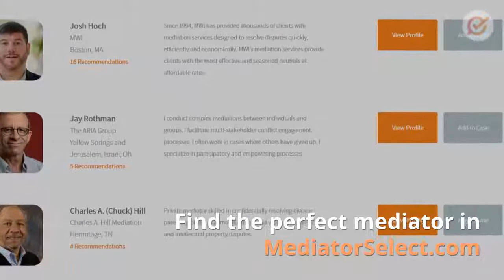Divorce mediation is what you are looking for!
At its core, divorce mediation is about you and your soon to be ex-spouse deciding on an agreeable solution that is as cost-effective as possible.